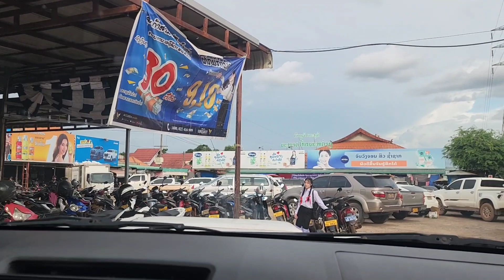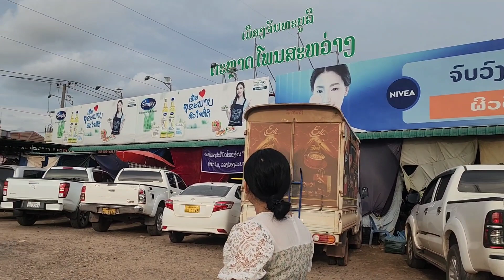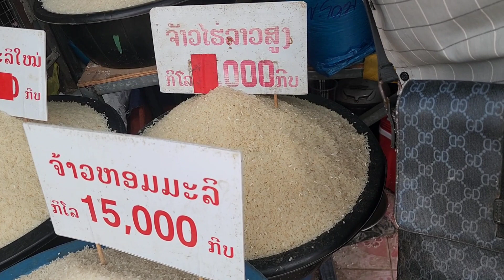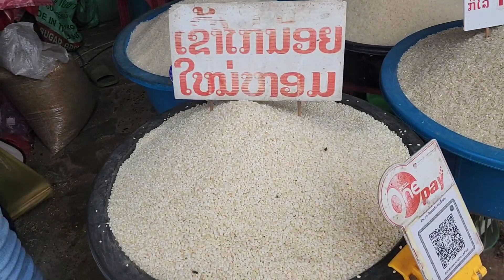niam laus peb mus taj laj yuav zaub los noj hmo os